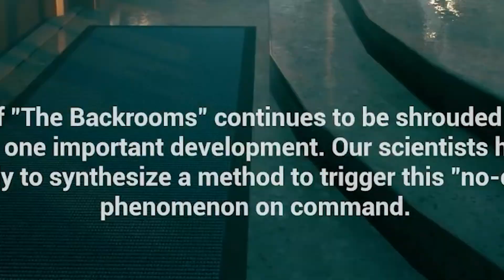MiawAug Melihat Entity Baru?!!